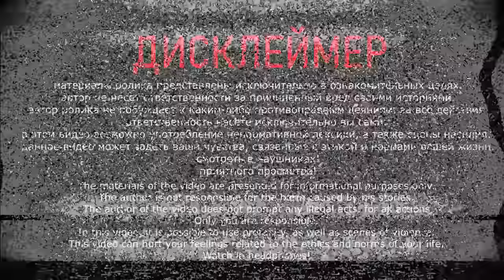ЖУТКАЯ НАХОДКА в подвале! Кто живет в ЗАБРОШЕННОМ ПАНСИОНАТЕ?! На страхе.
Всем привет, с вами канал на страхе. Сегодня мы отправимся в жуткий заброшенный санаторий «Полушкино». В этом заброшенном здании я нашел этаж с печкой и диваном. Тут точно кто-то живет! Это действительно непонятное и жуткое место. Я слышал много страшных и непонятных звуков. После осмотра здания я спустился в заброшенный подвал и кое что нашел…

на  канале автор снимает путешествия автостопом и показывает самые прекрасные места в Дагестане: от горячих источников и горных вершин до заброшенных аулов и местных водопадов, показываю как и где можно переночевать, а также  удивительно добрых и гостеприимных людей, которые с радостью приглашают в гости путешественников. Ссылку на его канал я оставляю в описании. и не забывайте передавать от меня привет в комментариях. А сейчас посмотрите небольшую нарезку про его канал. и погнали смотреть видео.

Здание строилось для тружеников Московского завода Ильича в конце 1930 х гг., и гостеприимно распахнуло двери для отдыхающих как раз накануне Великой Отечественной войны, 21 июня 1941 г.

Немцы ожесточенно рвались к столице, линия обороны Можайского направления  пролегла совсем рядом. В новом пансионате устроили военный госпиталь, сколько жизней здесь удалось спасти! В декабре 1941 г. войска во главе с генералом Л.А. Говоровым перешли в решительное наступление, и часть Рузского района была освобождена от фашистских оккупантов. Подвиг советских воинов увековечили на аллее Славы с монументом и стелами, здесь же, на территории пансионата.

После войны пансионат был благоустроен, и переведен в ведение Профсоюза. Для удобства отдыхающих создали все условия: уютные номера с большими окнами и лоджиями, где можно было наслаждаться видами природы в любое время года… Просторная и светлая столовая с громадными люстрами, как в доме Союзов; современный кинозал; библиотека.

Виновник развала пансионата – горбачевская «Перестройка» 1990-х гг. В сложных экономических условиях, с распадом партийно-идеологических структур, каковой являлся и Профсоюз, Полушкино не смог выстоять… По слухам он был продан за бесценок, и стал частным объектом недвижимости. 1998 год – последний заезд и начало эпохи забвения.

Новые владельцы вывезли всё имущество: от мебели до оборудования столовой и библиотечных книг… Намечалась реконструкция комплекса, которому исполнилось более полувека, и хотя начались строительные работы, они так и остались незавершенными.